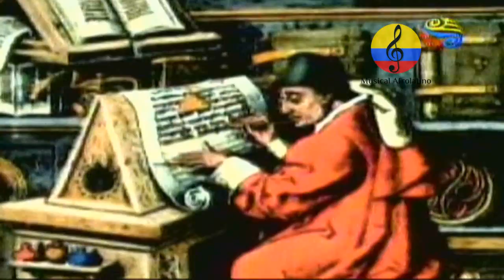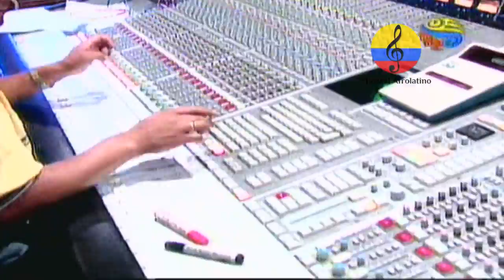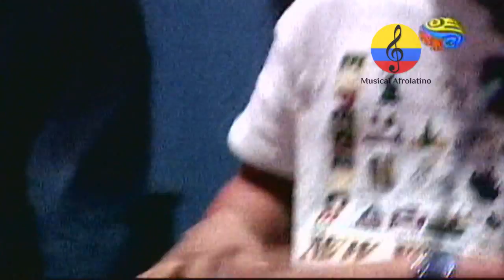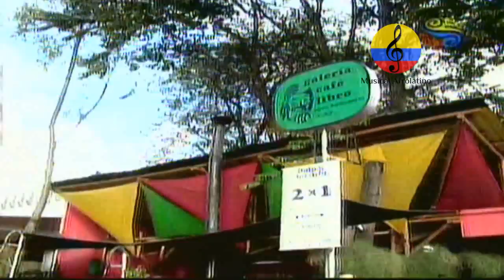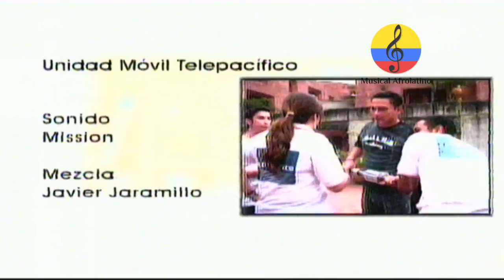Pablo Flórez Camargo, vida y obra musical. Documental, 2005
Pablo José Flórez Camargo nació el 27 de junio de 1926 en Ciénaga de Oro. Su padre, Pablo Flórez  Barrera, que fue integrante de la  banda San José,  la primera que hubo en el pueblo,  y que dirigía el gran maestro José María Fortunato Saez, ‘el Negro Saez’.  ‘La aventurera’ es, tal vez, una de las composiciones más conocida de Pablo. Y, también, una de las mujeres que ha dejado una huella imborrable en su corazón. Así recordaba el día de fandango y corraleja en que a su vida llegó Ninfa Isabel, la aventurera. Después de tocar en varias orquestas de  Córdoba, a Pablito lo ontrata don Toño Fuentes, propietario de discos  Fuentes, para que sea el percusionista exclusivo de esa casa disquera. En ese rol participó en las grabaciones de orquestas y músicos como Pedro Laza y sus pelayeros, Los Hermanos Martelo, la Sonora Cordobesa y Francisco Zumaqué Nova.  También acompañó con su guitarra y su voz a las agrupaciones de Antolín Lenes y su Combo Orense. Fue un músico, compositor e intérprete colombiano. Sus creaciones han sido plasmadas en numerosas grabaciones propias y de varios intérpretes colombianos. Afirma haber compuesto más de mil canciones. Sus temas más conocidos son La Aventurera y Los Sabores del Porro, los cuales han circulado por todo el continente. Sobresalen también: Juan Almanza, Porro Viejo, Mona Julia, Luna primaveral, Tres Clarinetes, Lloró Pelayo, entre muchas. La Aventurera, por ejemplo, ha sido grabado por Lucho Campillo, Julio Rojas, Oswaldo Rojano, Moisés Angulo, Totó la Momposina e Iván Villazón.Incursionó con éxito en diversos géneros, como, Fandango, Tango, Vals, Pasillo, Ranchera y Bolero, de los cuales ha compuesto más de veinte. De entre los cuales se puede mencionar: Feliz Golondrina; Vals: Billete marcado; Tango: Murió mi Madrecita; Fandango: Tres Clarinetes; Pasillo: Rosas de la tarde; Bolero: Ingenio Viejo, la tragedia de Armero y Edita, que fue el primero que escribió en 1946. Murió el 14 de diciembre de 2011 en Montería. Leonardo José Gómez, Alé Kumá, María Mulata, El poeta del valle del Sinú, Fredy Henriquez, Amed Torres,